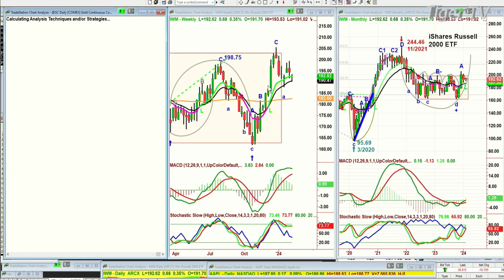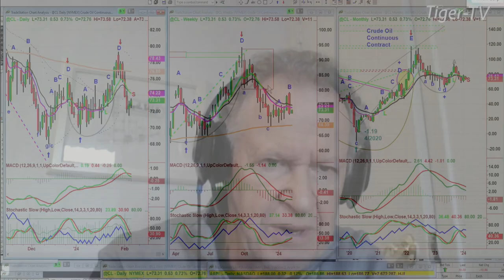February 6th 10AM ET Market Update on TFNN - 2024